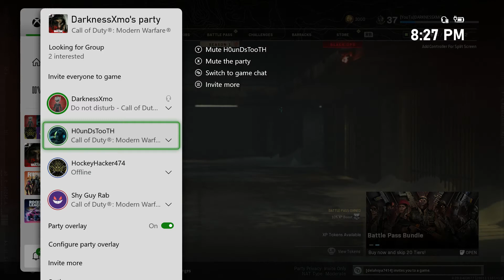3 Dubs IDK how my Teammate didn't die from Cluster Save HIM!